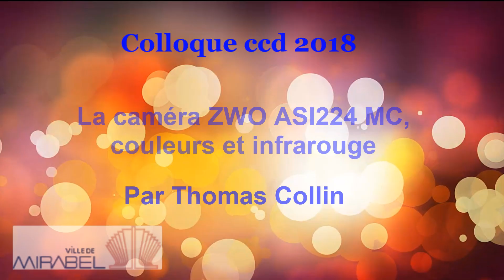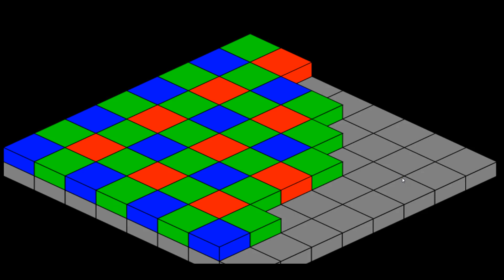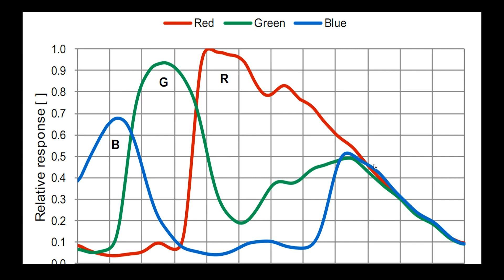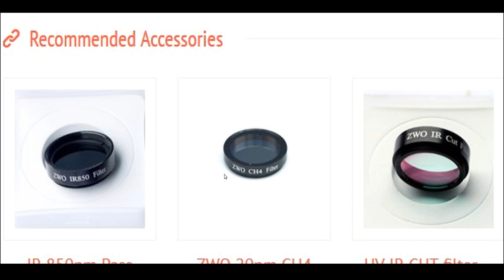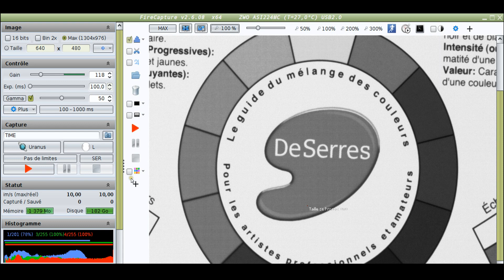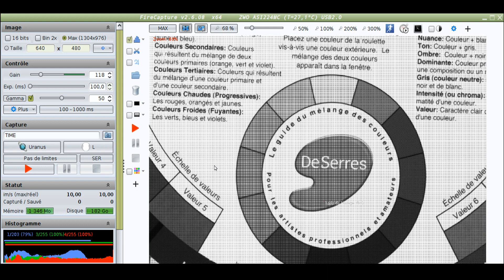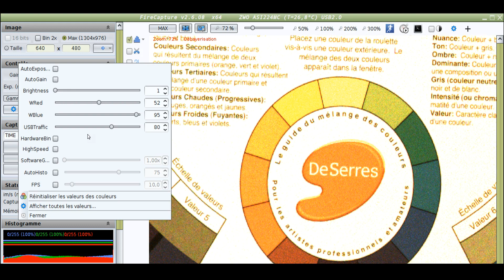camera ZWO ASI224 MC couleurs et infrarouge TCollin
Présentation au colloque ccd 2018 par Thomas Collin qui nous donne  un compte rendu sur l'utilisation de la caméra ZWO ASI224MC en couleurs et en infra rouge.